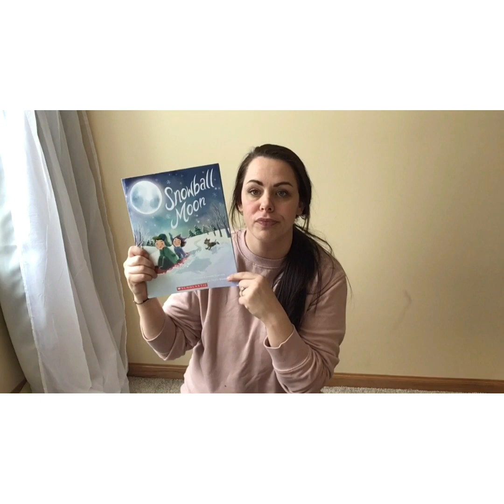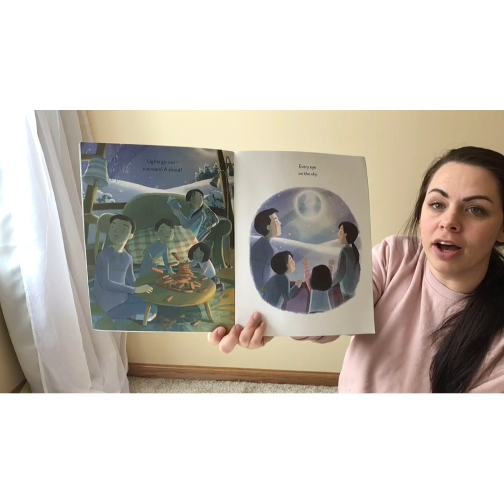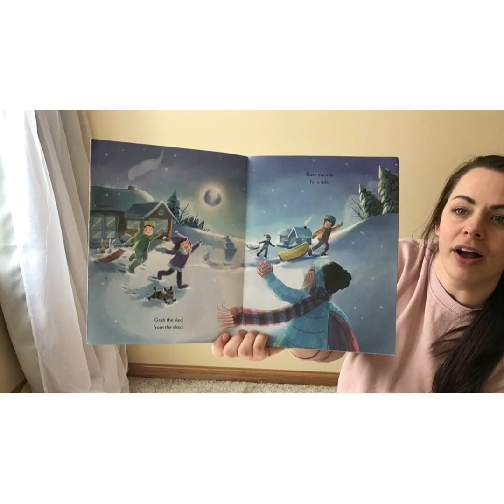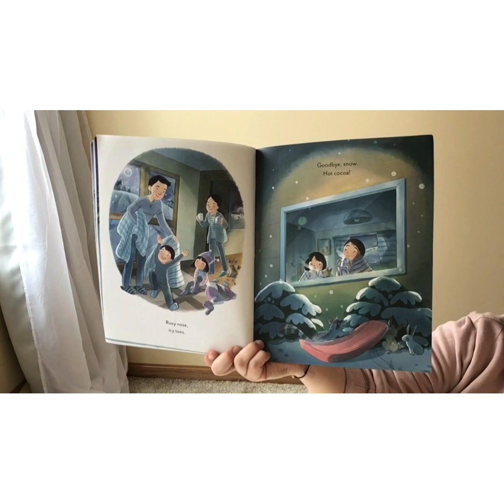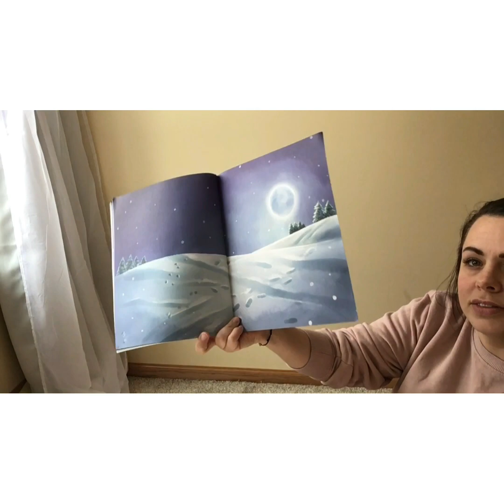Feb 22 pm class